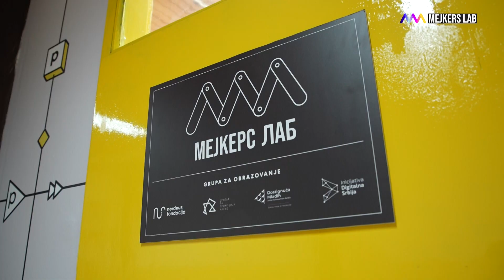Rukavica za prevođenje znakovnog jezika - Nikola Ranđelović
Učenik Elektrotehničke škole "Mija Stanimirović" objašnjava kako funkcioniše rukavica za prevođenje znakovnog jezika, nagrađivani učenički projekat.